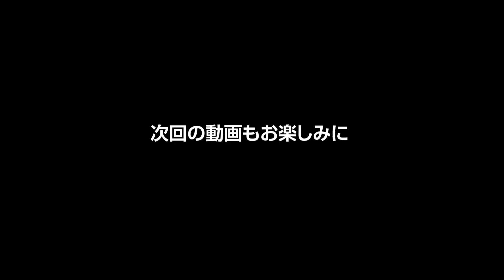株式投資のメンターはどうやって選んだらいい？シンガポールの大富豪に聞いてみました！How can you choose a good investment mentor?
How can you choose a good investment mentor?

ケイデン・チャン氏の書籍「いつの間にかお金持ち! はじめての「株」入門」

ケイデン・チャン氏のスクールVIA（Mind Kinesis Value Investing Academy）